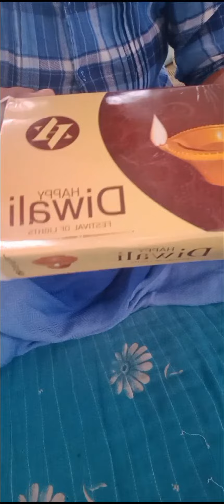WATER SENSOR DIYA